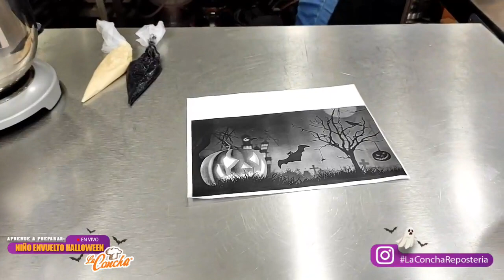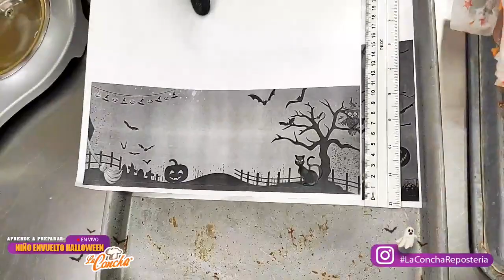¡Niño envuelto de HALLOWEEN! Prepáralo con nosotros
Se aproxima HALLOWEEN 🧟 ¿Ya tienes todo lo necesario?
Hoy preparamos una versión de NIÑO ENVUELTO con decoración de HALLOWEEN .🧞‍♀️

¡Aquí te dejamos la receta! 👇

Cremoso vainilla
1 kg Mix
300 g Huevo
400 g Agua
60 g Aceite

Base diseño del roll cake
60 g Azúcar glass
75 g Harina
2 pz Claras
45 g Mantequilla fundida

Betún chocolate
200 g Mantequilla
150 g Chocolate
200 g Glass